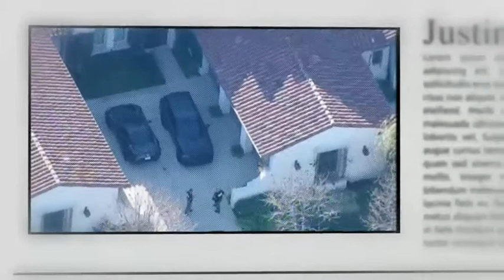Justin Bieber arrested for driving under the influence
The 19-year-old was accused of racing his yellow sports car on street in Miami in the early hours.